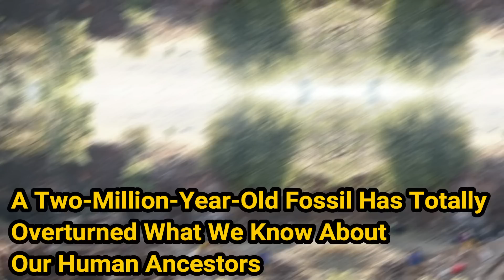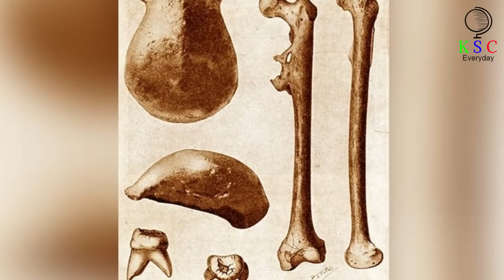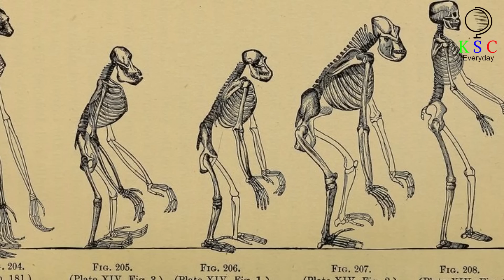A Two Million Year Old Fossil Has Totally Overturned What We Know About Our Human Ancestors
Study challenges claim that 2-million-year-old fossil is human ancestor.
Richard Curtis uncovers a bone fragment at an archeological site in South Africa. He thinks it’s probably nothing more exciting than the remains of a baboon. Two colleagues, Jesse Martin and Angeline Leece, examine the fragment and 150 others from the site and attempt a reconstruction. And what they ultimately finish up with transforms our understanding of human evolution.
oldest human fossil ever found